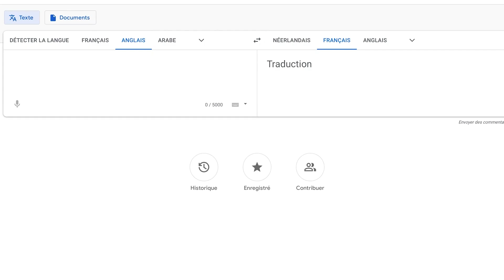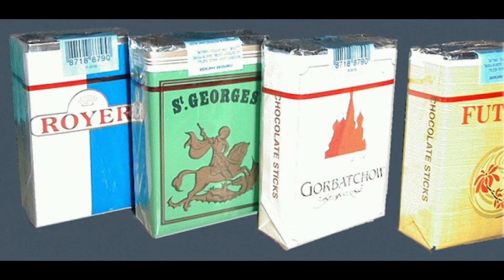Le Conte-Tours #2 – Qu’est-ce qu’un Youngtimer ?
Les voitures qui font vibrer nos âmes d’enfant…

A l’occasion de notre prochaine vente aux enchères sur le thème des Youngtimers le 15 décembre prochain, on vous donne ici notre définition de ce terme qu’on entend aujourd’hui à toutes les sauces.

Achetez et vendez en toute confiance vos automobiles de collection sur Carprecium, plateforme de ventes aux enchères spécialisée dans les véhicules de collection.

☎️ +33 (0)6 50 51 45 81